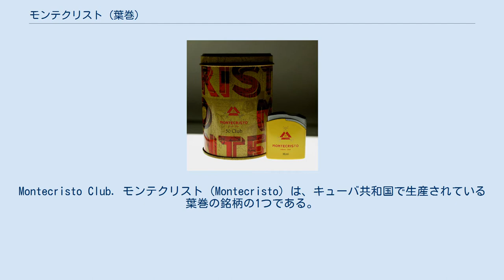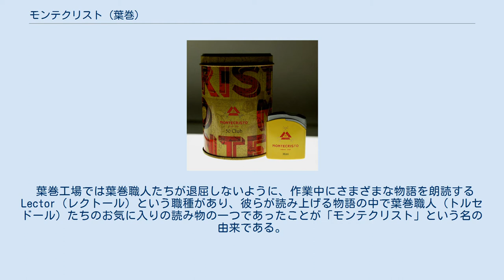モンテクリスト (葉巻)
モンテ・クリスト伯
Montecristo Club. モンテクリスト（Montecristo）は、キューバ共和国で生産されている葉巻の銘柄の1つである。
 アストリア出身のアロンソ・メネンデスが1935年にH.アップマン工場で製造を開始、アレクサンドル・デュマの「モンテクリスト伯」に登場する主人公にちなんで名前を付けたブランドである。
アロンソ・メネンデスは当時業績の良くなかったH.アップマンを購入し、工場を近代化し、このブランドをキューバ3大シガーの1つと言われるまで成長させた。
キューバ産葉巻輸出の約25％はモンテクリストが占めている。
「モンティーズ」というモンテクリスト愛好家を表す言葉もある。
 葉巻工場では葉巻職人たちが退屈しないように、作業中にさまざまな物語を朗読するLector（レクトール）という職種があり、彼らが読み上げる物語の中で葉巻職人（トルセドール）たちのお気に入りの読み物の一つであったことが「モンテクリスト」という名の由来である。
同様の由来を持つ葉巻は「ロメオ・イ・フリエタ」「サンチョ・パンサ」などがある。
 代表的な銘柄はNo.1〜5で各種限定品は無論のこと、小さめのペティコロナサイズ、ミニシガリロまで種類は豊富である。
キューバ葉巻最大サイズの‘A’（アー）等がある。
 当初はNo.1～7の7種類から始まり、その後‘A’（アー）とエスペシアルが追加され、更に新たな種類が追加されている。